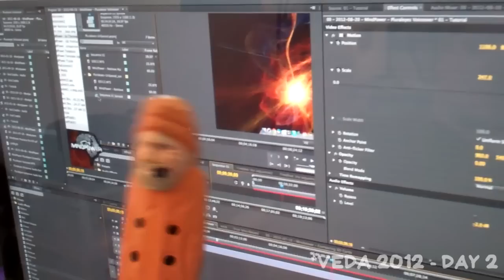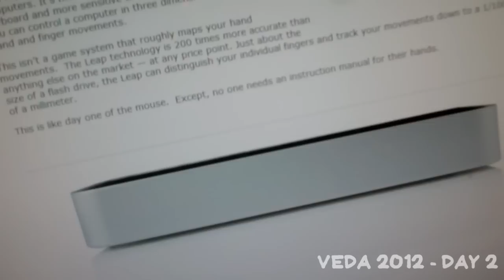MAD DOG ATTACK!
It's Vlog Every Day August (VEDA) 2012. We kick things off with an angry dog that demands my food. Yeah! Get real! Get this for me and I'll love you FOREVA!

My VideoGamerTony gaming channel!